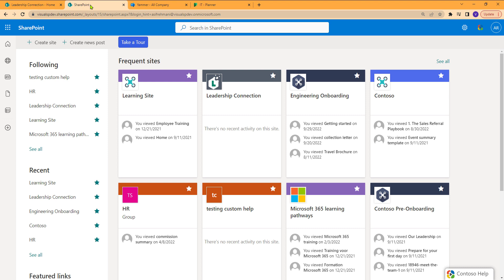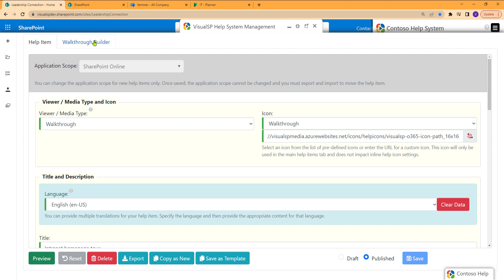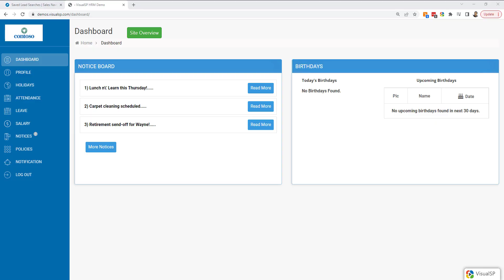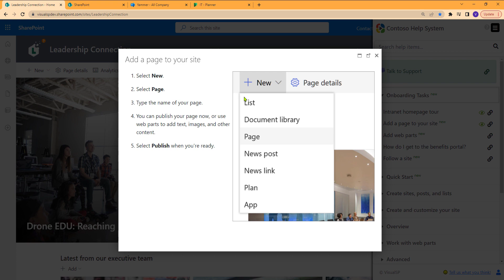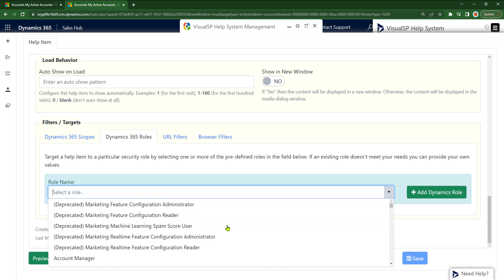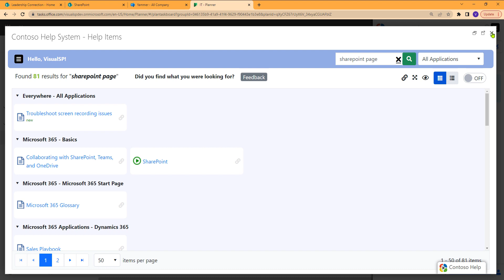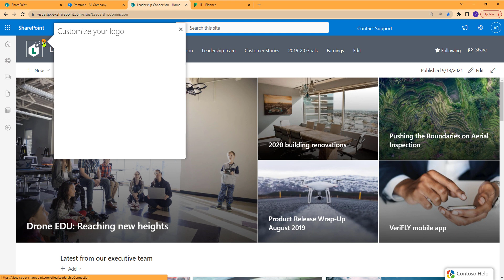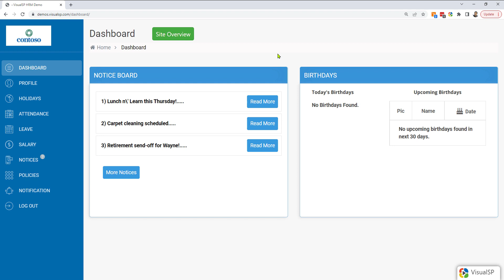VisualSP Webinar - Providing Contextual Microlearning for Any Web Application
This is the recording of the VisualSP webinar. It shows how VisualSP is used to provide Contextual Microlearning to employees to increase user adoption while reducing support tickets on your internal web applications.

00:11 ROI of VisualSP
00:19 Contextual content, including walkthroughs, in VisualSP for all Microsoft 365 & Dynamics 365 apps
05:17 How VisualSP works on Dynamics and other non-Microsoft web apps
07:57 Pre-built content in VisualSP
10:37 All content displayed based on user's security
11:28 Scheduled announcement banners
13:40 Search functionality in VisualSP
14:42 Create inline help on top of your web interfaces using VisualSP
17:18 Analytics in VisualSP
19:20 VisualSP deployment options
20:37 Get a trial or demo of VisualSP